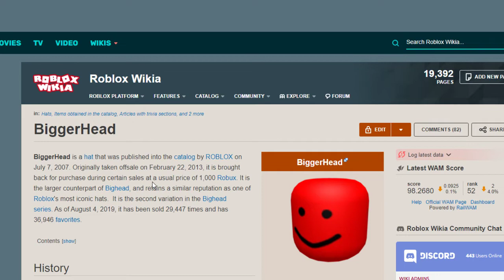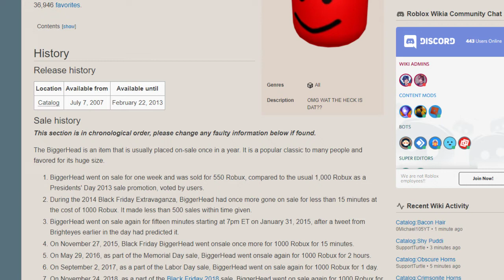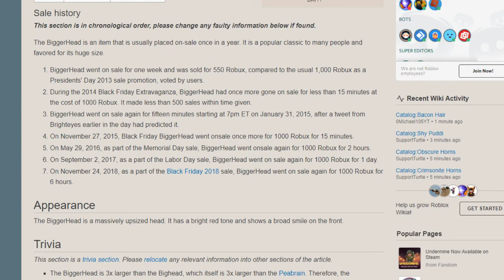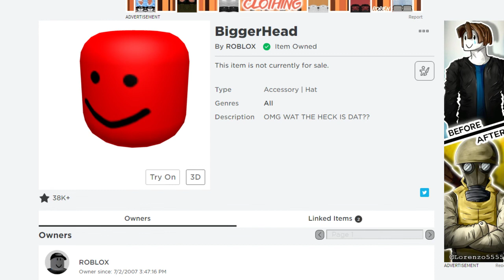WILL BIGGERHEAD COME ON ROBLOX BLACK FRIDAY SALE 2019